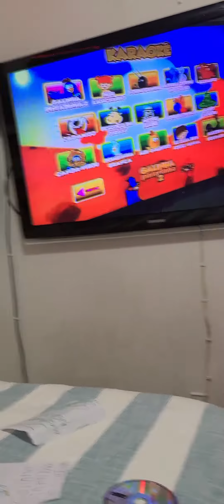opening dvd galinha pintadinha 2 2010